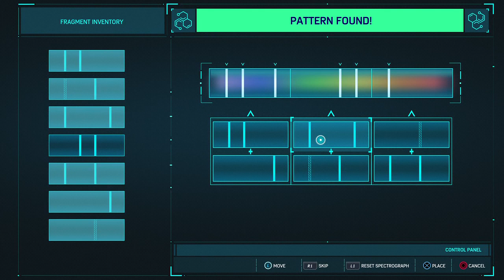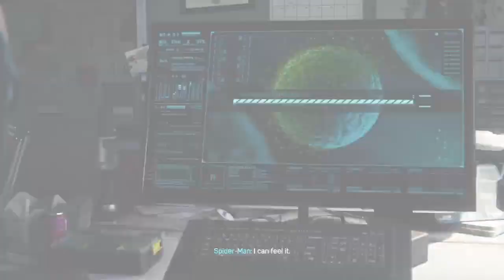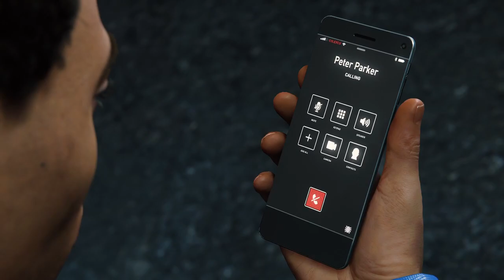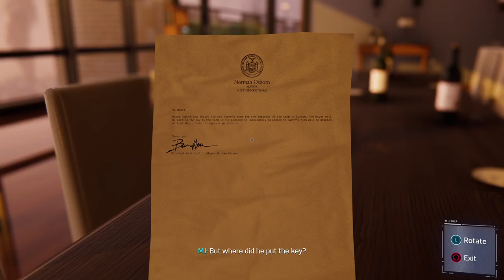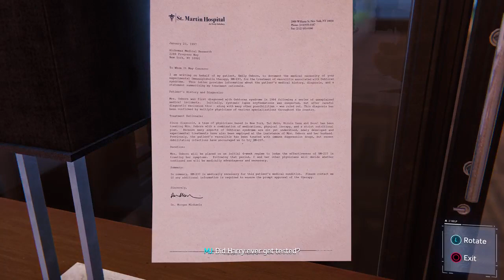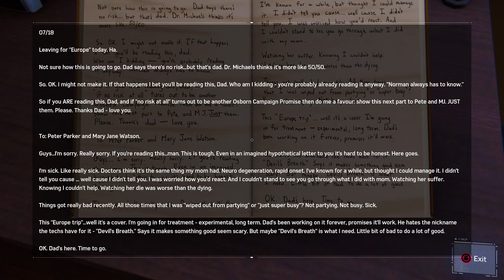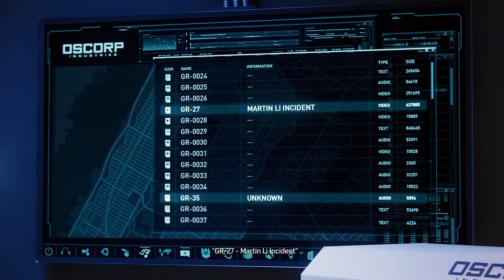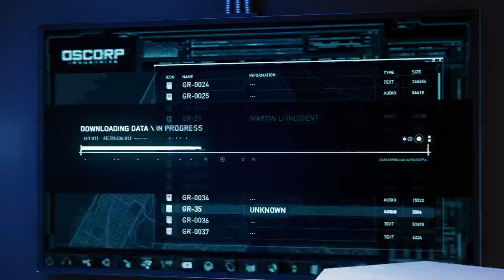CRAZYFANGIRL PLAYS MARVEL'S SPIDER-MAN REMASTERED PS5 | PART 8